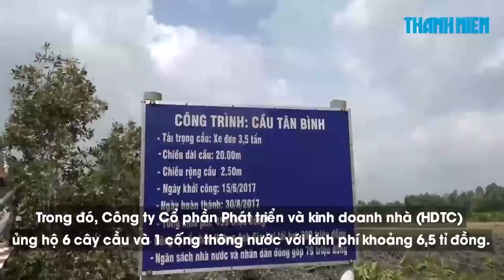Nguyên chủ tịch nước ngồi xe máy đi kiểm tra cầu và trao quà cho học sinh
Nguyên Chủ tịch nước Trương Tấn Sang ngồi xe máy đi kiểm tra tiến độ của 9 cây cầu ở huyện Đức Hòa, Tỉnh Long An. Đây là các cây cầu được chính ông vận động, kêu gọi các doanh nghiệp ủng hộ xây dựng nhằm giúp người dân các xã đi lại thuận tiện hơn.

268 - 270 Nguyễn Đình Chiểu, Phường 6, Q.3, TP HCM